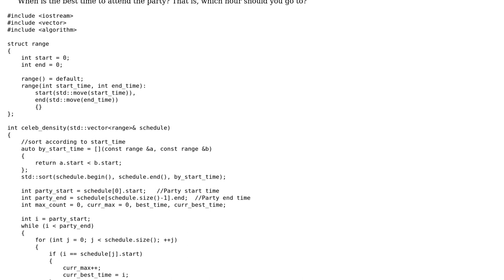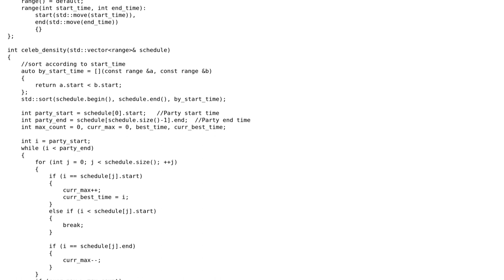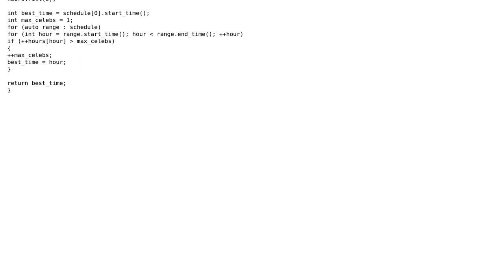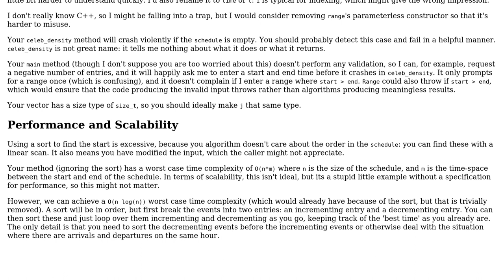Code Review: MIT Puzzle: The Best Time to Party (2 Solutions!!)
Code Review: MIT Puzzle: The Best Time to Party

With thanks & praise to God, and with thanks to the many people who have made this project possible! | Content (except music & images) licensed under CC BY-SA | Music | Images & others | With thanks to user VisualMelon user coder user Carlo Wood and the Stack Exchange Network Trademarks are property of their respective owners. You are responsible for your own actions.